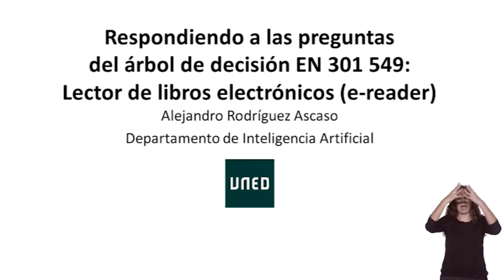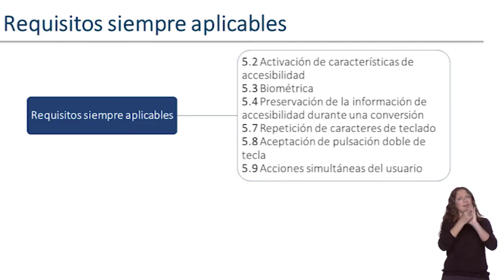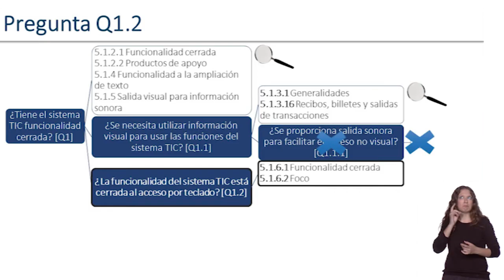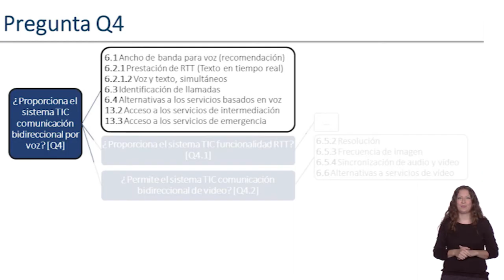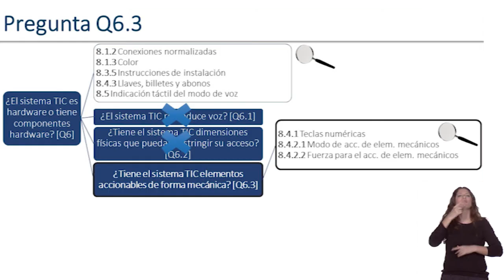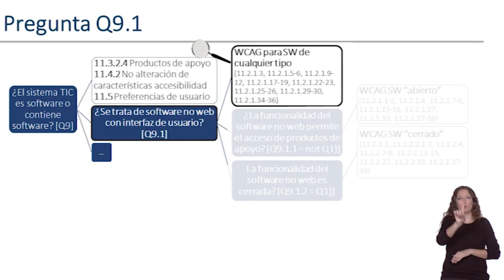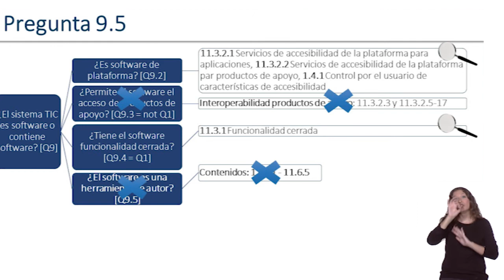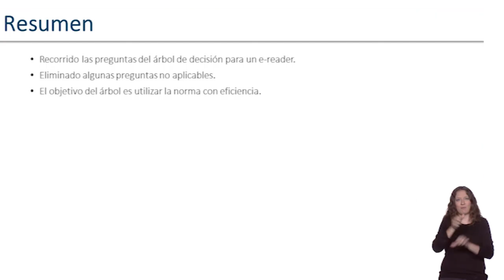Respondiendo a las preguntas del árbol de decisión, para un e-reader (LS)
Serie: Accesibilidad TIC en compras públicas

En este vídeo se utiliza el árbol de decisión de la norma EN 301 549 sobre Requisitos de accesibilidad, para responder a las preguntas que nos va sugiriendo el árbol. En este vídeo no se abordan los requisitos derivados de cada pregunta.